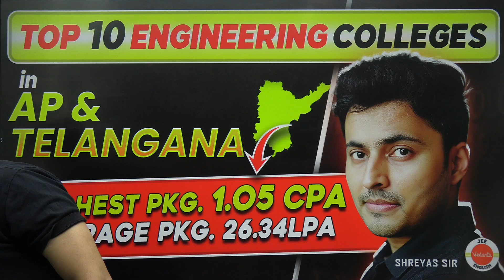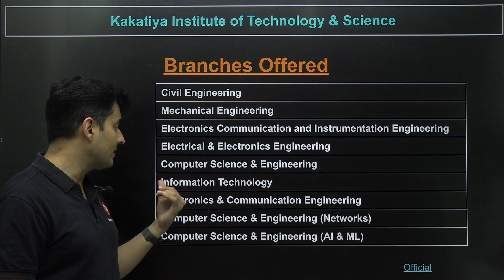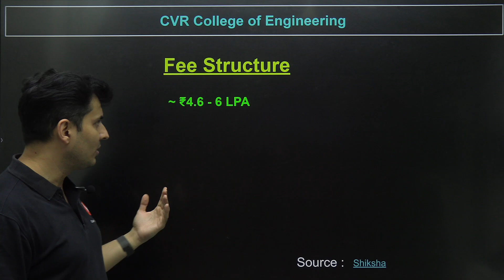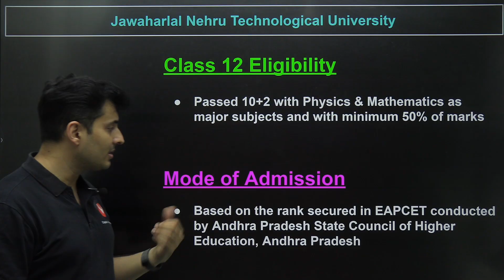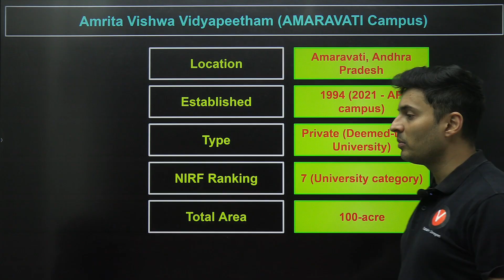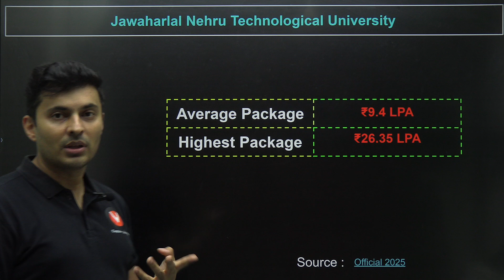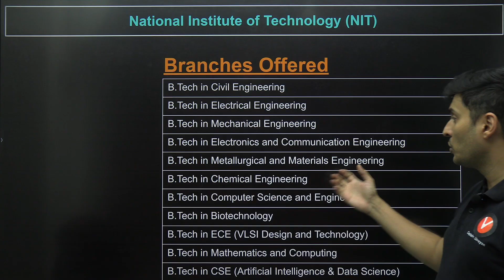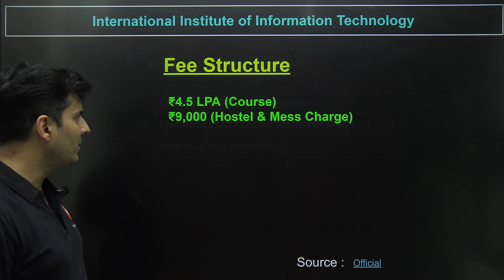🔥Top 10 Engineering Colleges In Andhra Pradesh & Telangana | EAPCET | JEE 2026 | Shreyas Sir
Top Engineering Colleges In Andhra Pradesh & Telangana | EAPCET | Shreyas Sir
Confused about which college to choose after EAPCET 2025? 🤔
In this video, Shreyas Sir breaks down the Top Engineering Colleges in Andhra Pradesh & Telangana, their cut-offs, placements, and rankings — everything you need before filling your options! 🎯